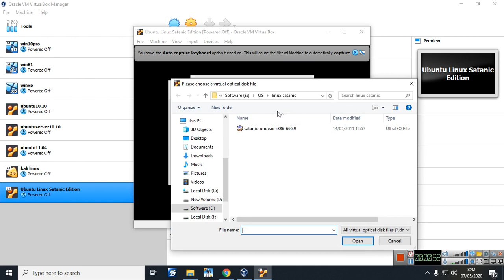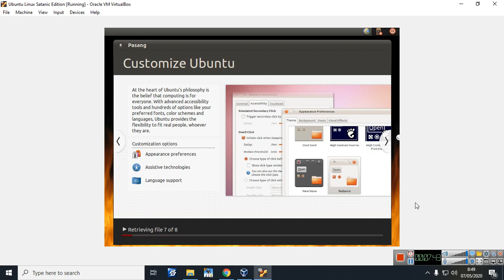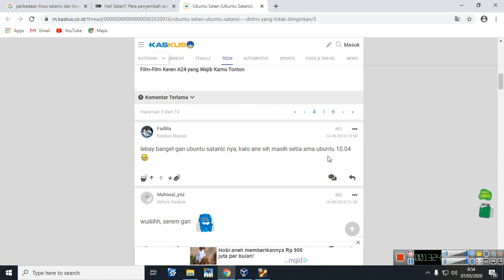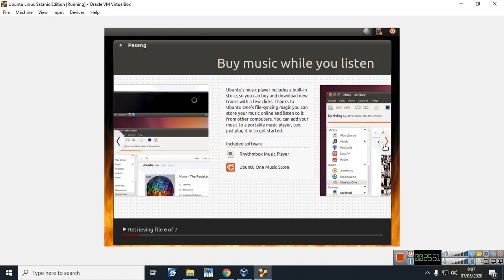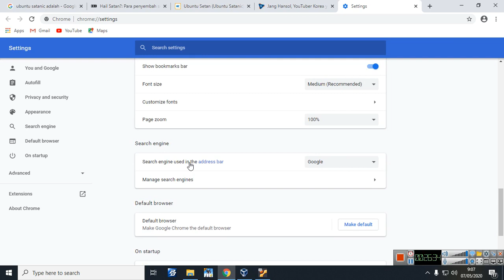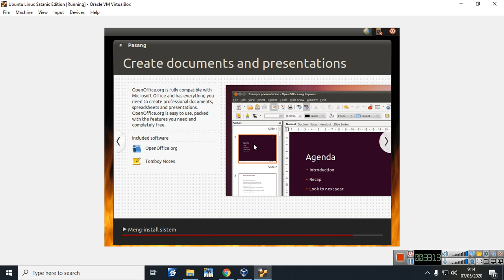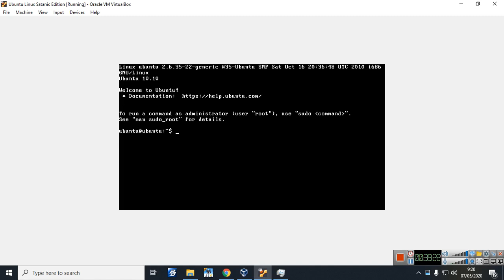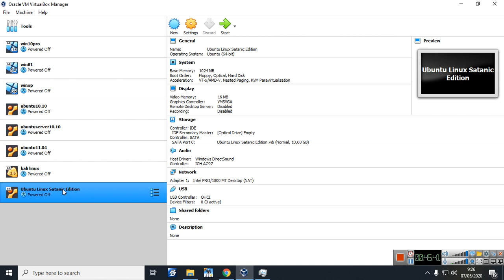Sistem Operasi Setan.. ada ada aja... buat apa ya? linux ubuntu satanic edition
pas lagi ngistal sistem operasi ini terus searching ternyata aga aneh dengan ceritanya langsung aja ya tonton videonya jangan lupa like coment dan subscribe yang tau boleh coment maaf saya kurang paham